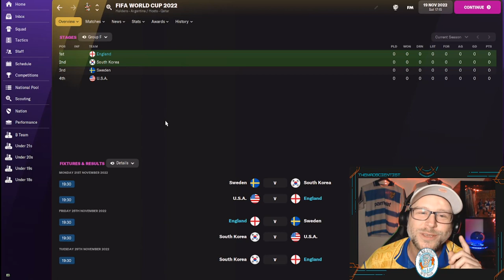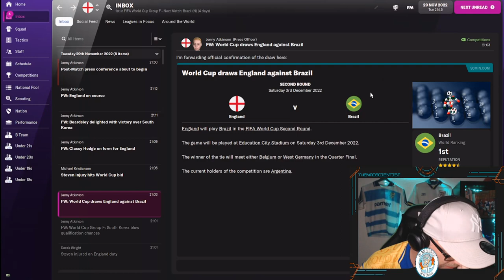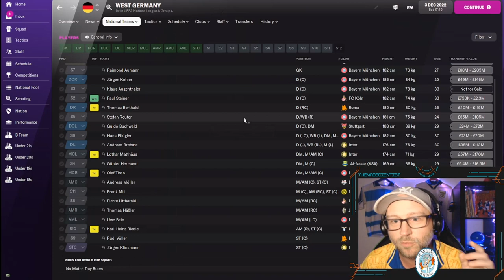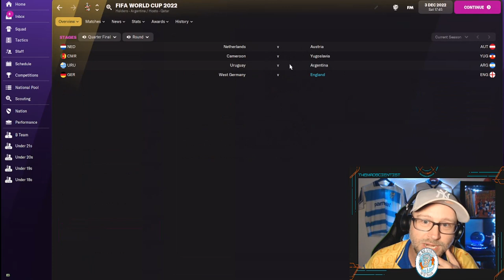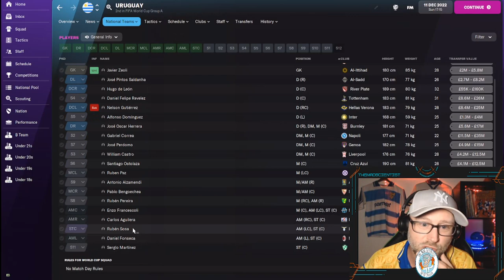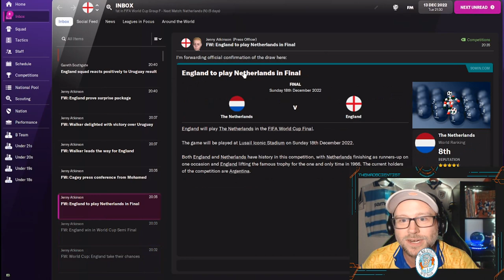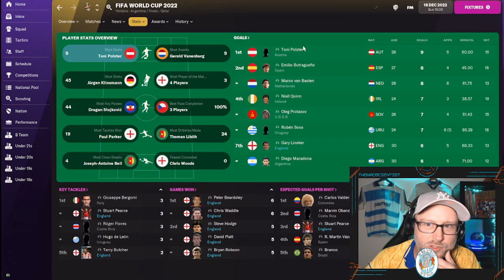World Cup 1990 Challenge | 1992/93 DB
In this WC challenge i'm managing the English national team at the World Cup 1990. See how far we could take the team this time, they made it to the semi finals irl. For this challenge i've made a small database where i've added all the players that got called up irl to the World Cup Italia 1990.

To get all the correct nation flags for this db like Yugoslavia, USSR, Czechoslovakia etc. You'll need to download this flags pack as well.

Links to the 1992/93 DB for FM22